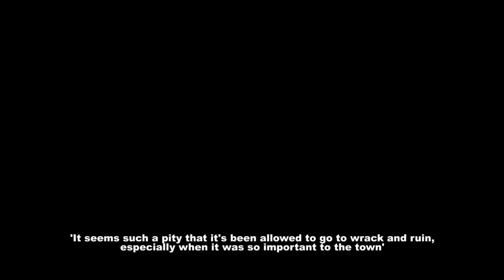Linlithgow Film Theatre - Dereliction to Delight!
The above video was part of a crowdfunding campaign aimed at helping the Linlithgow Victoria Hall Trust (LVHT) to transform the derelict Victoria Hall site into a thriving community asset: the Linlithgow Film Theatre.

The first step towards achieving our goal was to raise enough funds to continue negotiations with the family who has owned the derelict building for almost a decade, via means of an independent valuation by the local District Valuer.

Our crowdfunding campaign was a big success, raising with over £3,600 in online pledges and another £500+ in last minute cash donations.

Thanks go to Rad Films UK for the video - radfilmsuk.com